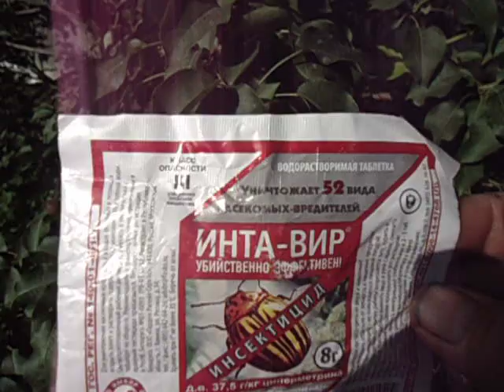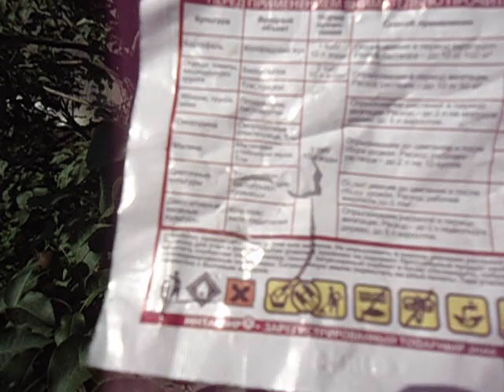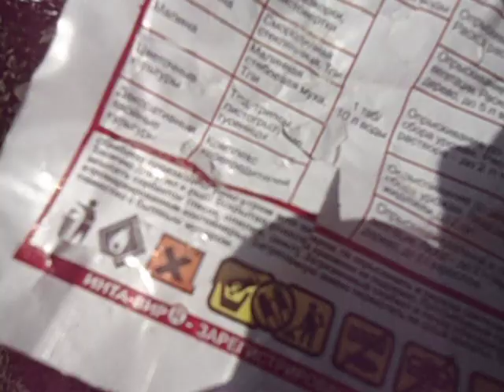ЧЕМ МОЖНО ОБРАБОТАТЬ ЯБЛОНИ И ГРУШИ ОТ ВРЕДИТЕЛЕЙ, Видео Ольги Черновой 21 июня